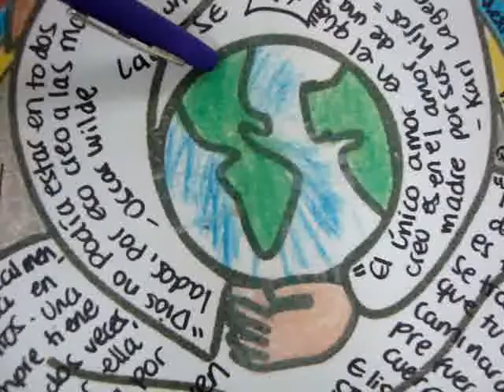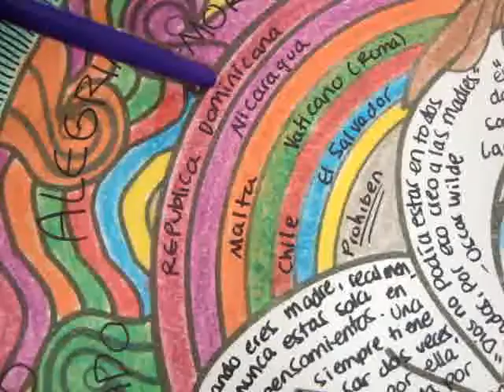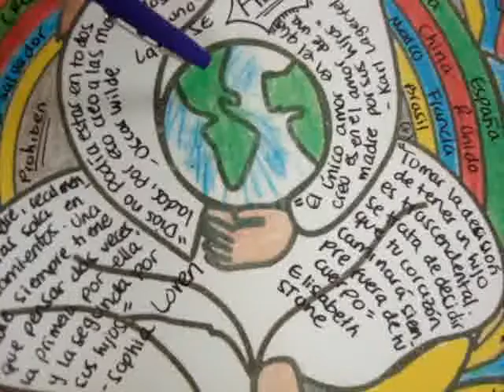MANDALA- Expliación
Trabajo en Grupo
Pensamiento Sistémico
Ingeniería Industrial
Universidad Icesi

Integrantes:
Monica Barona
Andrea Echeverry
Diana Montoya